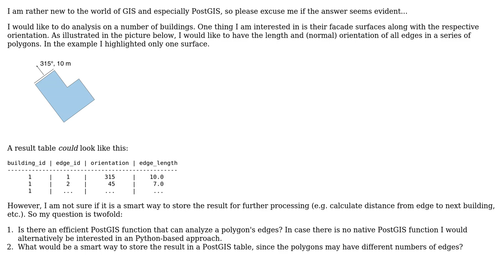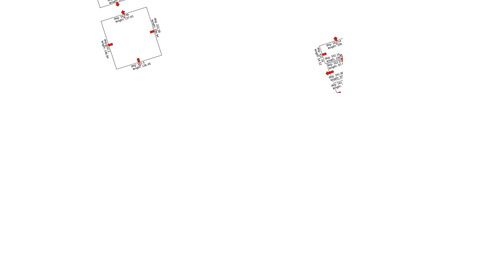GIS: PostGIS polygon edge analysis (orientation, edge length)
With thanks & praise to God, and with thanks to the many people who have made this project possible! | Content (except music & images) licensed under CC BY-SA | Music | Images & others | With thanks to user Tamas Kosa user n1000 and the Stack Exchange Network Trademarks are property of their respective owners. You are responsible for your own actions.